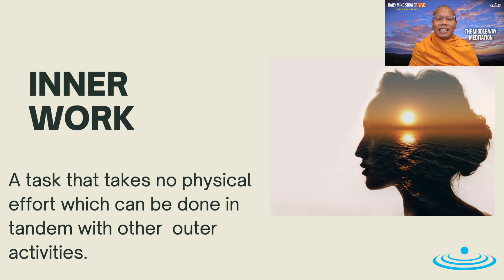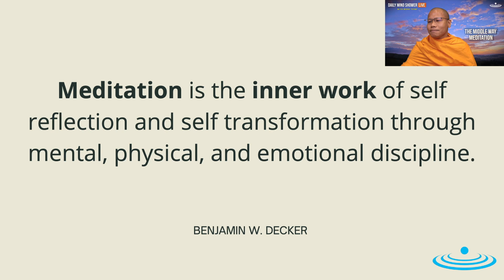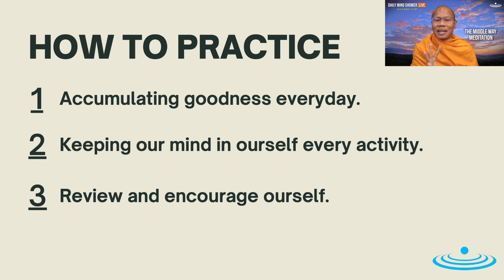Our Inner Work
Daily Mind Shower LIVE ( Feb 4, 2022 ) By Monk Namitron